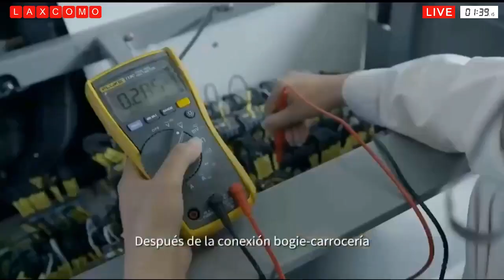Así se fabrican los trenes de la línea 4 de GUADALAJARA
Los trenes que darán forma a la Línea 4 del Tren Ligero de la metrópoli tapatía serán fabricados por la empresa china CRRC. en La ciudad china Zhuzhou alberga el taller de CRRC, en donde ya se construyen los trenes que llegarán a la nueva línea de tren en Tlajomulco. Los vagones del tren de Tlajomulco tendrán la misma tecnología que los trenes de las Líneas 1 y 2, sumando equipamiento y diseño actualizados.